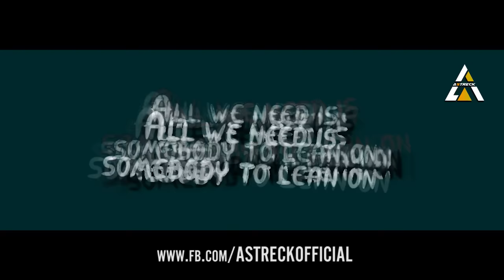Lean on ( Neon Mashup) | Astreck Visuals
Astreck is know for his Versitlality in music and visuals. He has been editing bootleg videos for many DJs globally. An Editor, Designer, Promoter and VJ, is much more than his age could reveal as he is also the country representative of international label named " Harsh Records".

Book Astreck For visuals/VJ performances ranging from corporate events to large-scale dance events, club events, sports events, artists or TV shows.

Lyrics :
Innocent, remember?